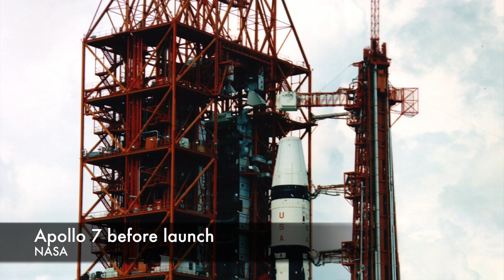Mutiny on Apollo 7 - It Happened in Space #22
In space, there's not much gravity to help your mucus drain. That fact led to some grumpy astronauts who rebelled against mission control's orders.